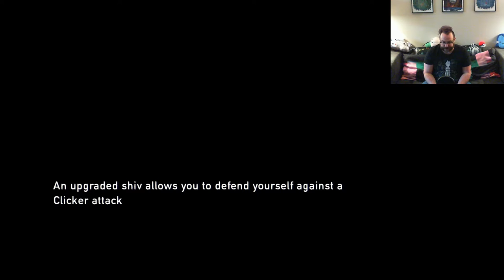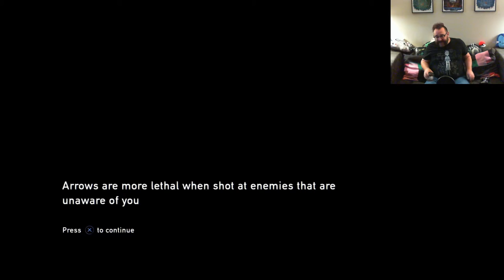Brent RePlays with Himeslef: The Last of Us | Part 4 HELLO BILL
Meet Bill, he is a 20-something-year-old man who has not done well in this new world. He has aged poorly.